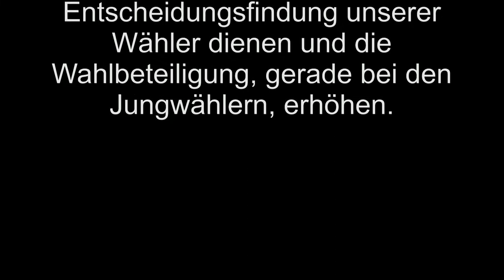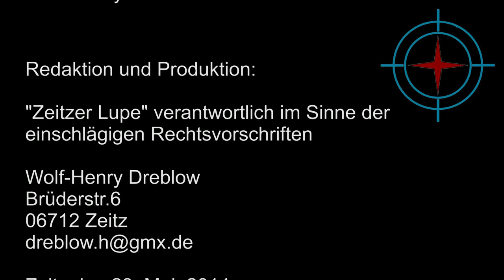Uwe Kraneis stellt sich dem Wähler zweiter Teil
Leider ist UNS beim  Hochladen des ersten Teils der nicht nachvollziehbarer Fehler unterlaufen, dass die letzten 4 Minuten fehlten.Hier sind die fehlenden vier Minuten. Wir entschuldigen uns und danken für ihr Verständnis. MfG W.-H.Dreblow